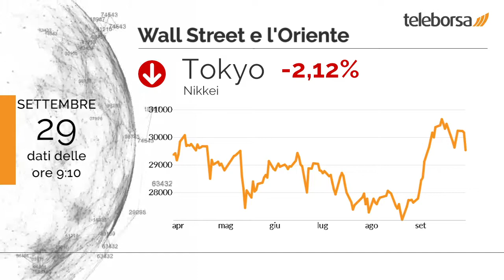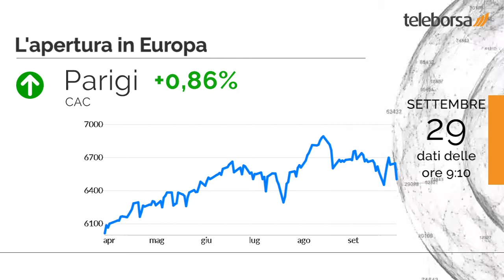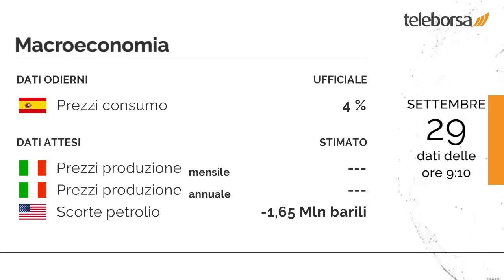Buongiorno dalla Borsa 29 settembre 2021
A New York, forte calo del Dow Jones (-1,63%), che ha toccato 34.299,99 punti; sulla stessa linea, si abbattono le vendite sul Nasdaq 100, che chiude la giornata a 14.770,3 punti, in forte calo del 2,86%.

Giornata da dimenticare per Tokyo, che riporta un -2,12% e termina gli scambi a 29.544,3 punti. Shenzhen mostra un frazionale ribasso dello 0,21% e archivia la seduta a 14.313,8 punti.

Acquisti diffusi sui listini azionari europei, con il FTSE MIB che mette a segno la stessa performance positiva del Vecchio Continente. Ben impostata Francoforte, che mostra un incremento dello 0,82%; bilancio positivo per Londra, che vanta un progresso dello 0,59%; tonica Parigi che evidenzia un bel vantaggio dello 0,86%.

In luce sul listino milanese il comparto alimentare, con un +1,36% sul precedente. Punta con decisione al rialzo la performance di B.F, con una variazione percentuale dell'1,12%.

Annunciati i Prezzi al Consumo della Spagna, pari a 4%. Si attende stamattina dall'Italia la diffusione dei Prezzi alla Produzione, sia per la base mensile che per quella annuale. Ancora questo pomeriggio, negli Stati Uniti, saranno pubblicate le Scorte di Petrolio.

Sui social